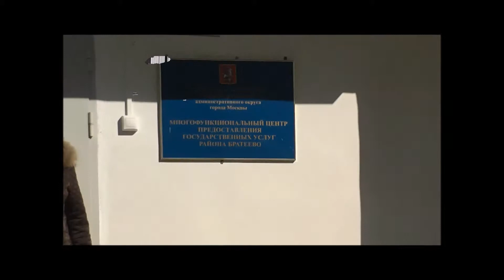Безбарьерная среда в Москве (Братеево)Ч.2, 2013-2015 г.Скутеры для инвалидов. Mobility scooter.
Может и я поспособствовал…